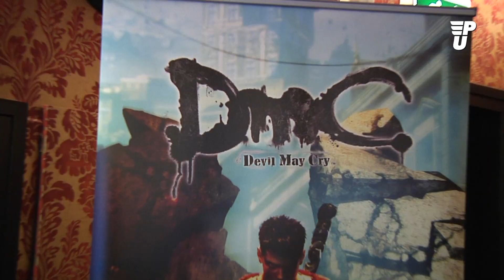Trip: Samurijles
Speciaal voor de game Devil May Cry mochten Ward en Tjeerd een kijkje nemen bij een samurai-tentoonstelling. Daar is een man die bijzonder kunstig is met zijn zwaard en daar willen onze mannen nog wel iets van leren!